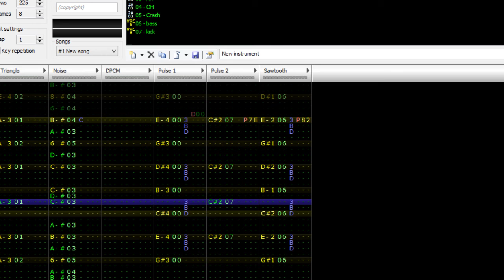December 2 2016 #139 FamiTracker